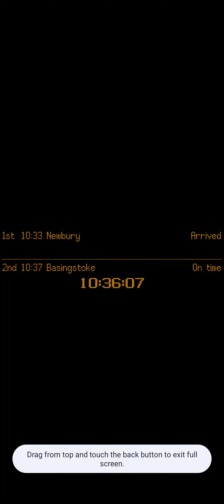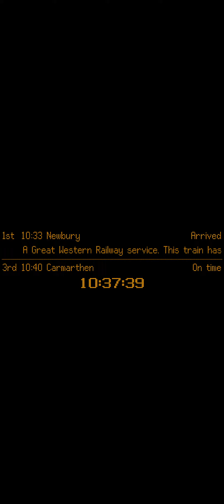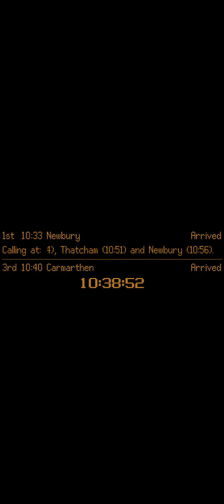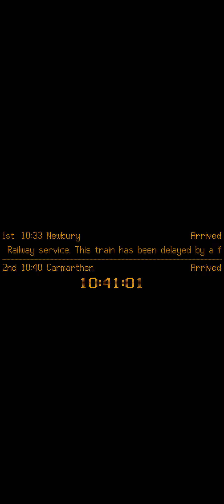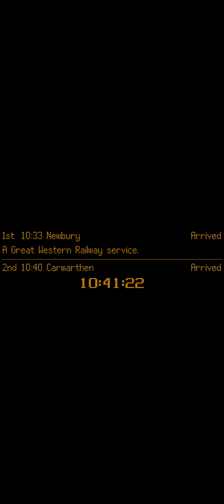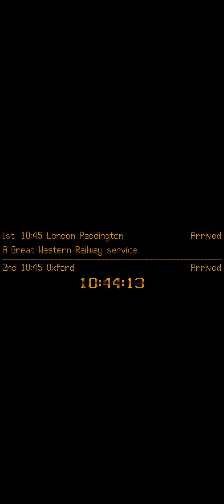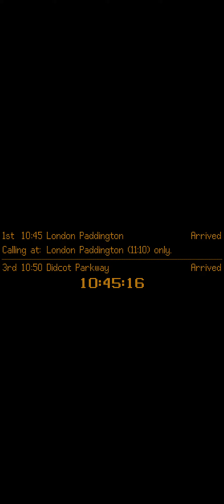Live Announcements At Reading Railway Station Saturday 15th Of June 2024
Credit To UK Rail Announcement's For Such A Good Website To Record Real Live Time Train Announcement's